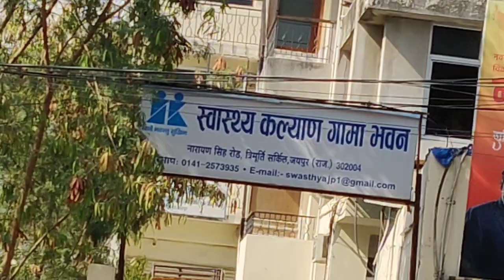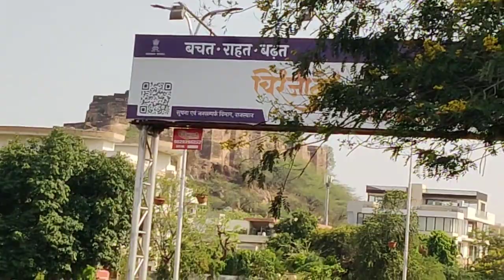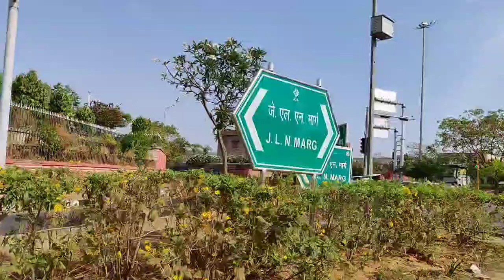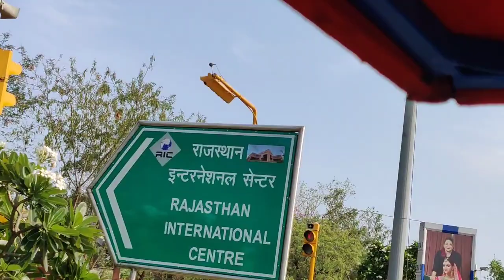Pink City Travel Video | Trimurty Circle To Patrika Gate Jaipur Rajasthan